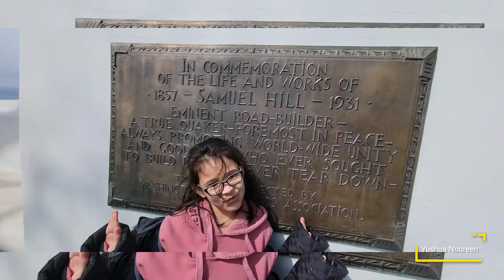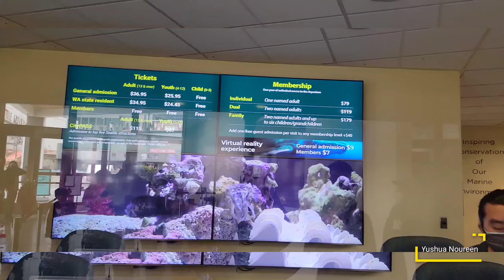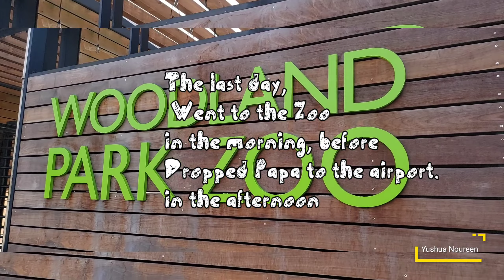A week Spring break with Papa/Grandpa visited us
Spring break April 2022
We spent whole week with Papa (Yushua and Noureen Grandpa), He Came from Tennessee alone,because Nana(Yushua Noureen Grandma) Passed away year ago.
So sad that their plan to came together didn't happened. She always in our heart forever and we miss Her.
In this precious time we tried the best we could to spent time with Papa in a week spring break ago,to making memories to remember.
God willing hope we could visit Tennessee again to see Papa and another family there.
We will never forget all the memories when we lived in Tennessee.
We Love you Papa ❤